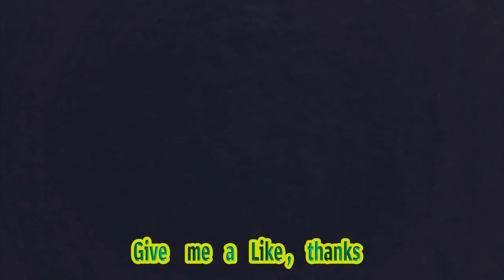'may December' Trailer Stars Natalie Portman, Julianne Moore - Vulture | Be A Captivating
Title: May December Official Trailer: Natalie Portman, Julianne Moore, Charles Melton | Netflix Hashtags: netflix maydecembermovie natalieportman juliannemoore charlesmelton filmtrailer Description: Check Out The Gripping Trailer For May December, The Latest Drama From Netflix Starring Natalie Portman, Julianne Moore, And Charles Melton. Get A Sneak Peek Into The Lives Of These Internationally Acclaimed Actresses As They Bring Their Remarkable Talent To The Big Screen. With Anticipation Building, May December Is Set To Captivate Audiences Worldwide. Don't Miss Out On The Mesmerizing Performances And Captivating Storyline - Mark Your Calendars For Its Release Date! Description Hashtags: netflixoriginal filmenthusiasts dramamovie newmovie mustwatch Tags: Netflix, May December, Natalie Portman, Julianne Moore, Charles Melton, Film Trailer, Drama, Movie, New Release, Upcoming Movie. Neck Deep - December|miletdecembermusic Video December,neck Deep,december Neck Deep,neck Deep December,desember,pain Is Never Permanent But Tonight Its Killing Me,wish You Were Here,neck Deep Wish You Were Here,december Song,neckdeep,december Again,neek Depp,lagu December,hopeless Records,generic Pop Punk,ben Barlow,december Neck Deep Lyrics,punk Luar Negeri,pop Punk Music,bmth,the Story So Far,turnstile,sad Pop Punk,bad Omens,lifes Not Out To Get You,lnotgy,mark Hoppus,new Music,ros|milet,,,,fate,,,,,nhk,,,tang,,,,mwam,, Subtitles: In An Exciting Development For Film Enthusiasts, Netflix Has Recently Released The Highly Anticipated Trailer For Their Upcoming Drama, "may December." Starring Internationally Acclaimed Actresses Natalie Portman And Julianne Moore, Along With The Talented Actor Charles Melton, This Film Promises To Captivate Audiences With Its Intriguing Narrative. Directed By The Renowned Filmmaker Todd Haynes, "may December" Delves Into The Complexities Of Human Relationships And Sheds Light On Characters That Are Difficult To Comprehend At First Glance. Portman, In An Intriguing Statement During The Trailer, Expresses Her Excitement About Portraying A Character That Challenges The Audience's Understanding. The Film Is Set To Hit Theaters On November 17, Before Becoming Available To Stream On Netflix Starting From December 1. With The Brilliant Performances Of Portman, Moore, And Melton, Audiences Can Expect An Enthralling Cinematic Experience That Explores The Depths Of Human Emotions And The Intricate Dynamics That Exist Within Relationships. As The Trailer Unveils Glimpses Of The Film's Mesmerizing Visuals And Compelling Storytelling, Anticipation For "may December" Continues To Grow. With Its Star-studded Cast And The Acclaimed Director At Its Helm, This Netflix Original Promises To Be A Thought-provoking Drama That Will Leave Audiences Eagerly Awaiting Its Release.neck Deep - December|miletdecembermusic Video December,neck Deep,december Neck Deep,neck Deep December,desember,pain Is Never Permanent But Tonight Its Killing Me,wish You Were Here,neck Deep Wish You Were Here,december Song,neckdeep,december Again,neek Depp,lagu December,hopeless Records,generic Pop Punk,ben Barlow,december Neck Deep Lyrics,punk Luar Negeri,pop Punk Music,bmth,the Story So Far,turnstile,sad Pop Punk,bad Omens,lifes Not Out To Get You,lnotgy,mark Hoppus,new Music,ros|milet,,,,fate,,,,,nhk,,,tang,,,,mwam,, 'may December' Trailer Stars Natalie Portman, Julianne Moore - Vulture | Be A Captivating Exploration Of Age, Love, And Personal Growth. Don't Miss The Thrilling Trailer For May December - Netflix's Newest Drama!